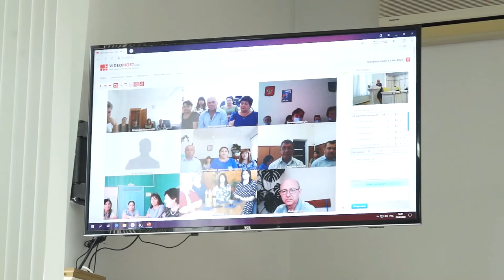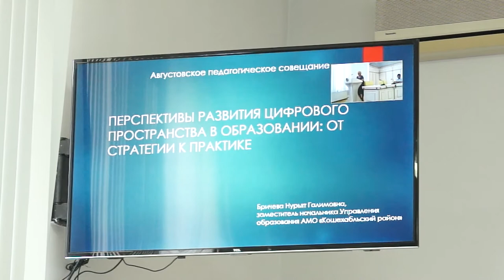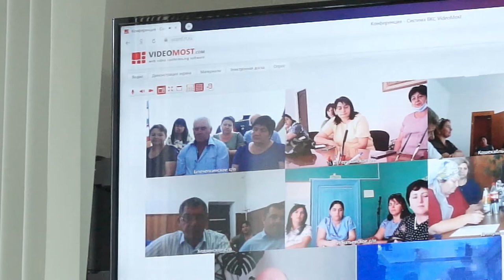27-08-2020 г Августовское совещание